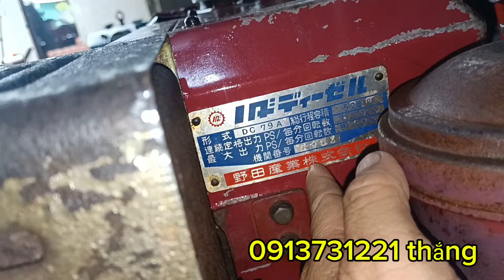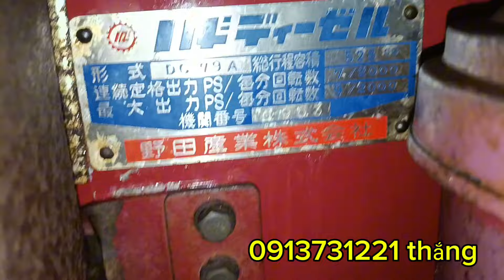máy cổ noda 79 còn đẹp nhạy nổ nhờ anh em tham khảo ủng hộ!